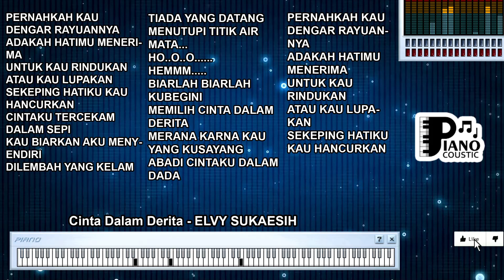CINTA DALAM DERITA ELVY SUKAESIH DANGDUT KOPLO KARAOKE LIRIK ORGAN TUNGGAL KEYBOARD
. Pernahkah kau dengar rayuannya
Adakah hatimu menerima
Untuk kau rindukan
Atau kau lupakan
Sekeping hatiku kau hancurkan

Cintaku tercekam dalam sepi

Kau biarkan aku menyendiri
Dilembah yang kelam
Tiada yang datang
Menutupi titik air mata...
Ho..o..o.

Hemmm.
Biarlah biarlah kubegini
Memilih cinta dalam derita
Merana karna kau yang kusayang
Abadi cintaku dalam dada

Adakah hatimu menerima
Untuk kau rindukan
Atau kau lupakan
Ho..o..o.

Hemmm.

Dilembah yang kelam
Tiada yang datang